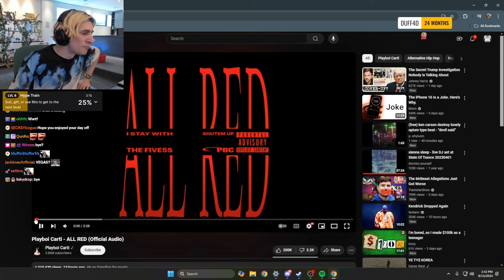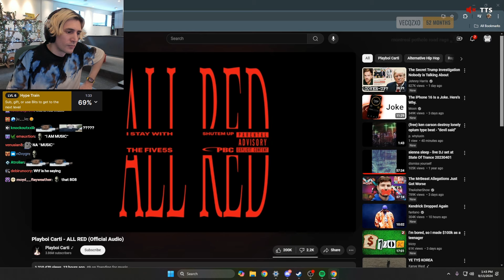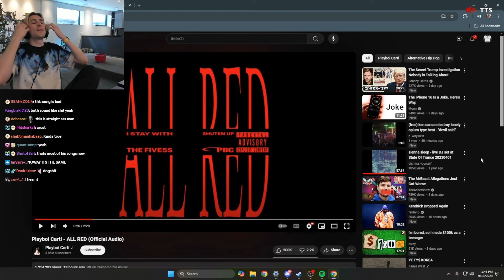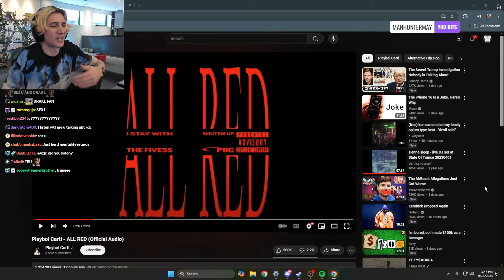xQc Reacts to Playboi Carti - ALL RED